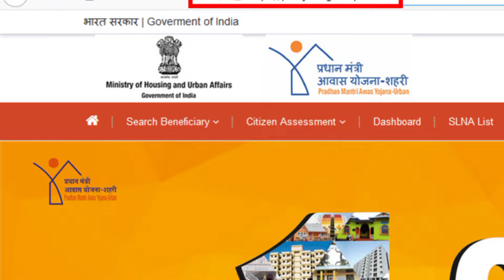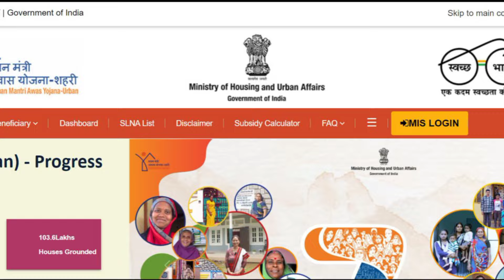আবাস যোজনা ঘরের টাকা কবে ঢুকবে✓Awas Yojna Payment 2024| PM Awas Yojna Payment Date Aawas Yojana 2024